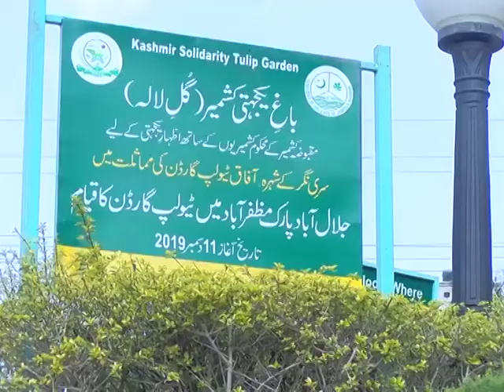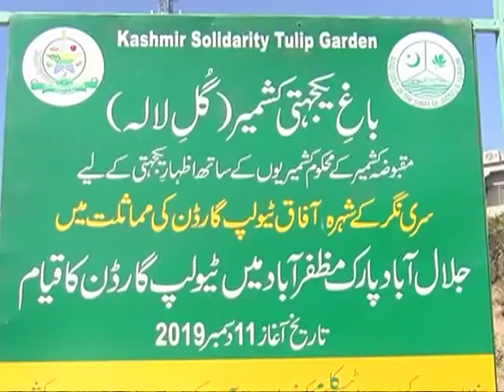Tulip garden reopen for tourists.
Muzaffarabad Tulip Garden Bloom To Attract Tourists.